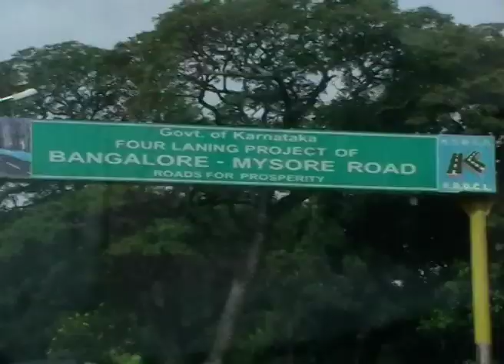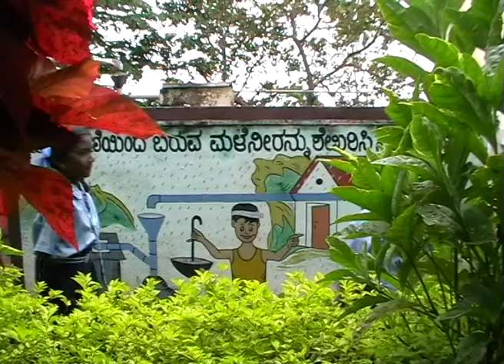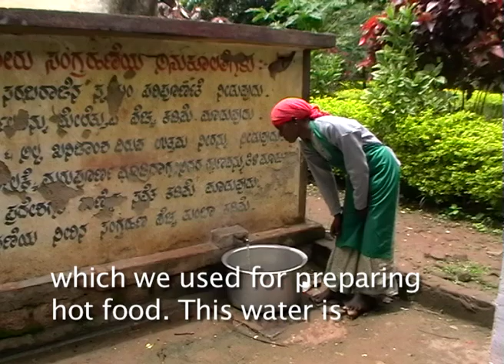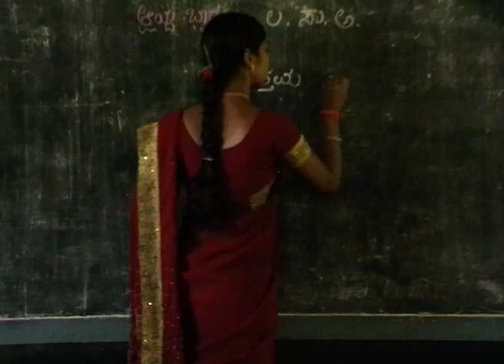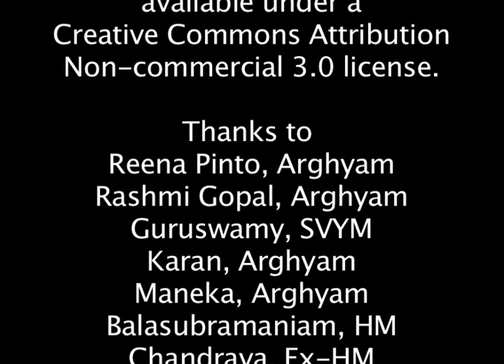A film on "Good Water and Sanitation Practices" in a Government School, Bhimanahalli, Mysore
This video talks about the best practices in Water and Sanitation by students of Government Higher Primary School, Bheemanahalli, Mysore.

Special thanks to Dr.Seetharam and the SVYM(Swami Vivekananda Youth Movement) team and the staff of Govt Higher Primary School, Bhimanahalli